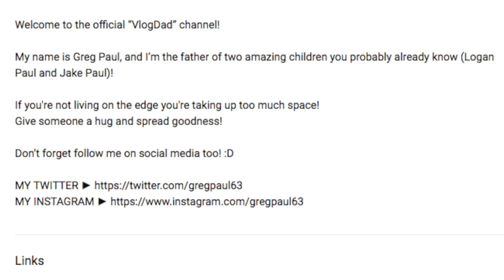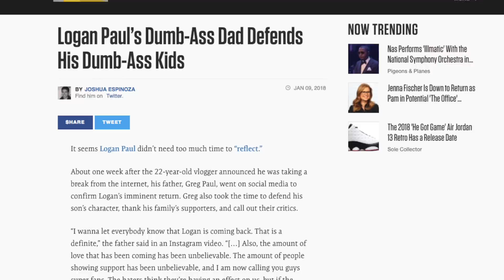Logan Paul's Dad